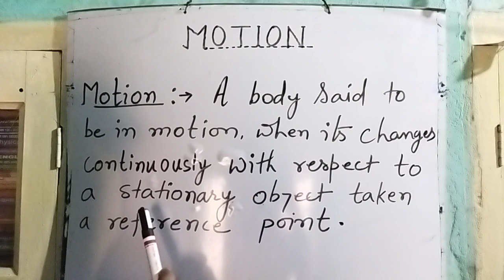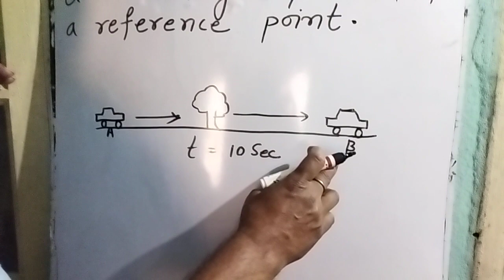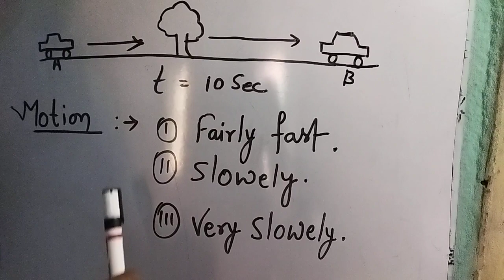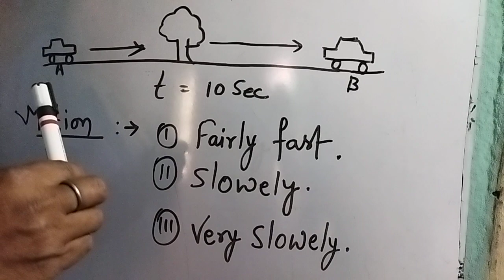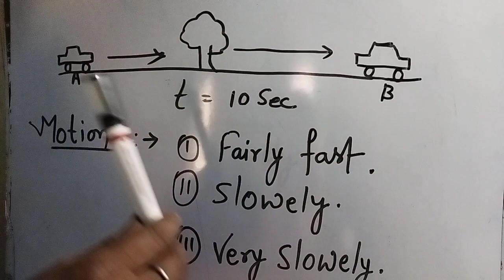Motion (lecture-1) for class IX by Sanjay kumar singh sir